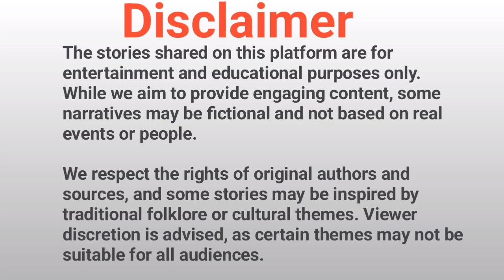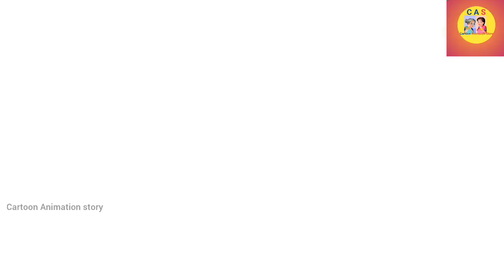राल | Khet Me Sasural | Saas Bahu |cartoon Animation story |Moral Stories | Hindi Kahaniya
राल | Khet Me Sasural | Saas Bahu | Hindi Kahani | Moral Stories | Hindi Kahaniya | Bahu

0Credits: Sound effects obtained from
7
अमीर बहू vs गरीब बहू की छठ पूजा | Hindi Kahani | Moral Stories | Bedtime Stories | Saas Bahu | Story

Saas Bahu Story Tv

Description

i8

Plastic Drums Barrel Boat Raft Two Storey House Desi Jugad Hindi Kahaniya Hindi Stories Moral Stories.
Hello guys join to my TELEGRAM CHANNEL Link 👉🏻  h you how to earn in 1win 💸🤑